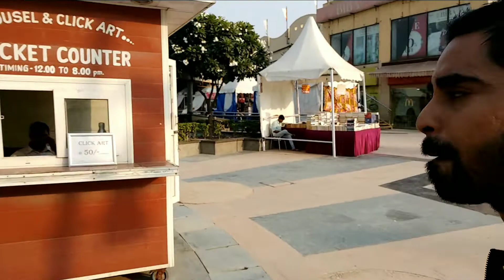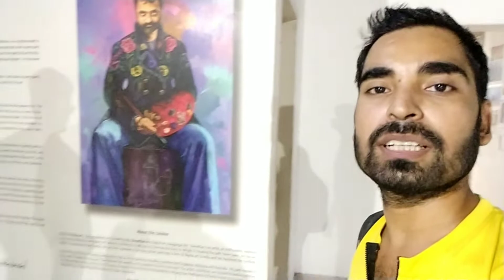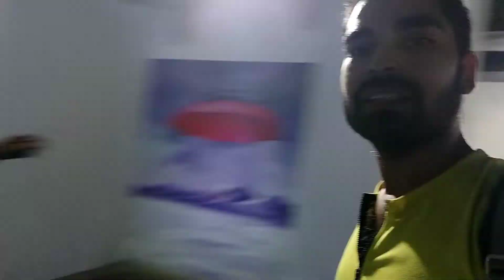India's First 3D Click Art Museum In Delhi | Click Art Museum Delhi Metro Walk Rohini | Full Details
Welcome to the channel . Hello Dosto , How are you . In this video you will watch India's First 3D Click Art Museum In Delhi/Click Art Museum Delhi Metro Walk Adventure Island in Rohini/ Rithala and  like Ticket price, location, timing, etc.
Place Description - If you visit this place you feel wonderful and unique concept for today's photograph loving or say clicking generation. Museum located inside the Metro Walk Mall and you can visit the same by nominal entry fees of Rs.50/-. The museum depicts the 3d arts, with whom you can click astounding pics and be show man in the virtual/social media world. Must visit. Recommended

Nearest Metro station - Rithala Metro Station

Bus Stand  - Rithala metro

Timing -      Sunday        -    12:00 PM To 8:00 PM

                   Monday        -     12:00 PM To 8:00 PM

                   Tuesday       -    12:00 PM To 8:00 PM

                   Wednesday    -  12:00 PM To 8:00 PM

                   Thursday       -   12:00 PM To 8:00 PM

                   Friday           -     12:00 PM To 8:00 PM

                   Saturday       -    12:00 PM To 8:00 PM

Ticket  -   50 Rupee Per Person

Ayurvedic Products

Fitness Products
Natural Products
Ayurvedic Products
Oil Products
Hair Oil Products